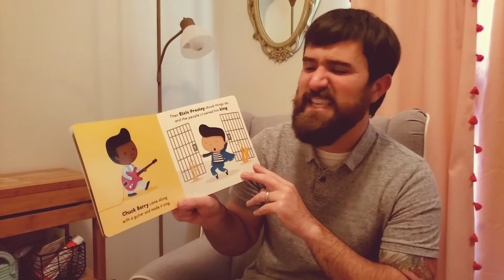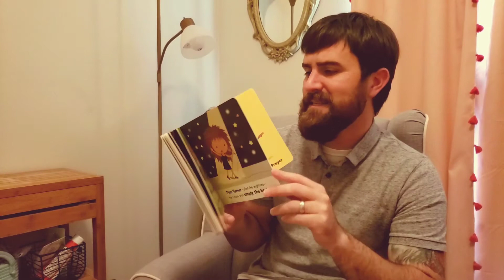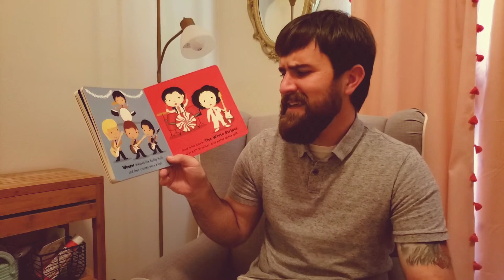Storytime with Mr. Shane - Story of Rock